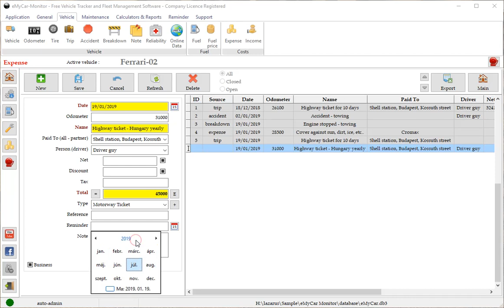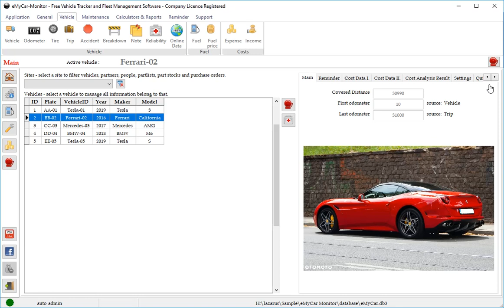eMyCar-Monitor - how to add an expense record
eMyCar-Monitor is a comprehensive car care & fleet information management software!
This is a free car care and fleet information management software for Windows to easily manage all vehicle related information.
The purpose of this software is to use this as a car maintenance software, fleet maintenance software, vehicle log book and vehicle maintenance log, Thanks to the different modules, it is able to manage a huge amount and variety information.
Try this free!
This is a perfect solution for home and business users as well.
This is
*absolutely FREE: it requires only a quick and simple online registration. No cost, no limitations, no advertisements.
*all-in-one: it contains all necessary functions to maintain all vehicle related information and stores them in only one database.
*easy-to-use: it is simple and has user-friendly design, modular structure.
*modern database: it uses a local SQL database which can directly store attachments also.
*supported business use: it supports multi-user and network mode, separate sites and locations, access rights for modules per users.
*electric and hybrid vehicles are supported.
* it supports data entry on mobile phone on the way and import them later into local database.
eMyCar-Monitor has been developed for tracking as much information related to any motorized vehicle as possible, e.g. cars, motorcycles, trucks, flights, boats or power machines.
eMyCar-Monitor includes all essential elements which are needed to manage vehicle information for home users or small business as well.
Most of us, who care about their cars, only record two or three main things, fuel consumption, services and additional costs, but it provides more.
Main modules are: vehicle data, employee, contact, document, part list, purchase order, part stock, service item, reminder, fuel, expense, internal message, reports, income, accident, breakdown, service, service plan, work order, tire, trip, note and others. This short video shows how you can add a new electric vehicle to the eMyCar-Monitor Free Vehicle and Fleet Information Management Software database.